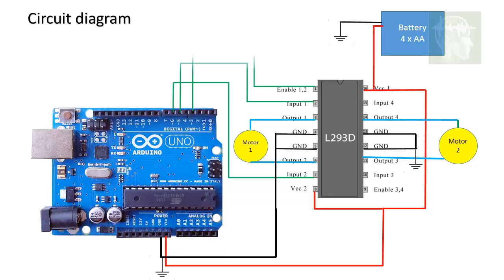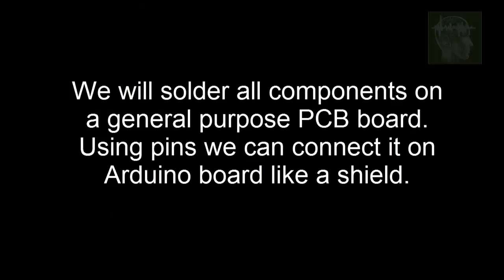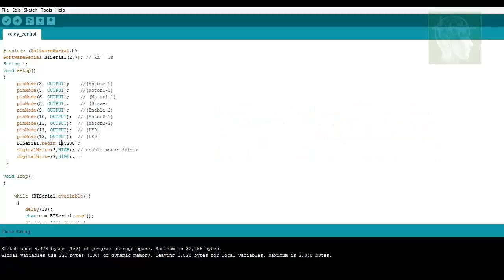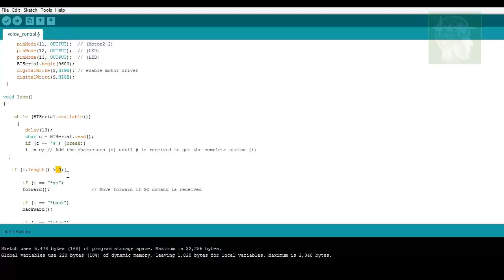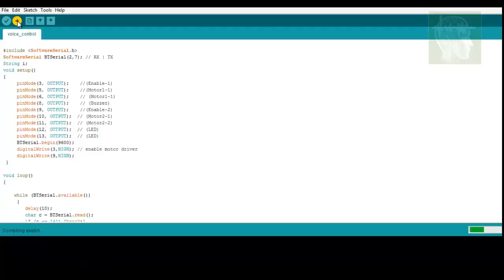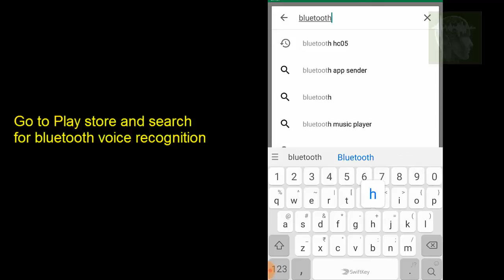How to make voice command control UGV robot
This is an easy to make voice command controlled UGV robot. It is Arduino based. The mobile phone android application is used as voice recognizer. It uses google services to   recognize the voice command and send it to the robot over BT. The sketch of Arduino will decide what to do on which command. The are commands like go, stop, back left turn, right turn, light, light off, sound, sleep.
You can write what ever you want. You can make combination of movements as if the robot is dancing and call if a dance command is received.